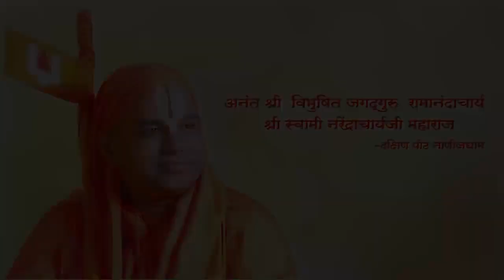22) Shri Dnyaneshwari Nirupan, Hindi Part- 58 | श्री ज्ञानेश्वरी निरुपण, हिंदी भाग ५८